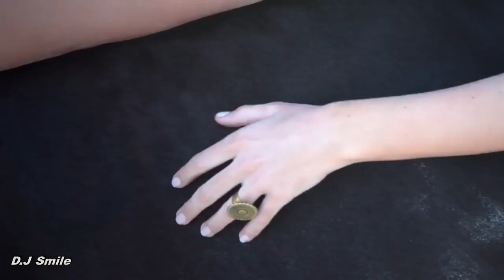Gosha, Anton Ishutin, Dessy Slavova - I Know You (The Distance &amp; Riddick Remix)